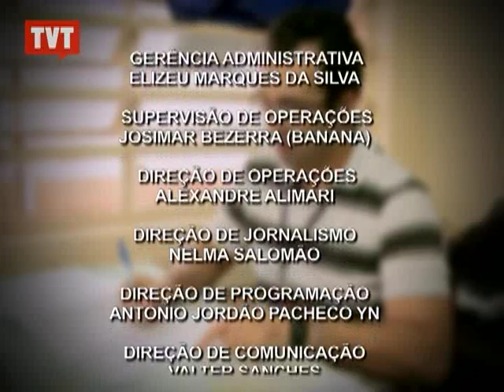Pra Você Ver: Educação Pública - 3/3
A luta por mais qualidade na educação e melhores salários para os professores não se restringe a quem trabalha dentro da sala de aula. Trabalhadores de diversas categorias e sindicalistas da CUT se mobilizam para preparar a segunda conferência Nacional de Educação, que acontecerá em 2014.

Tema: Educação Pública